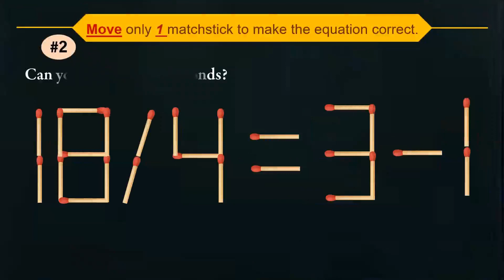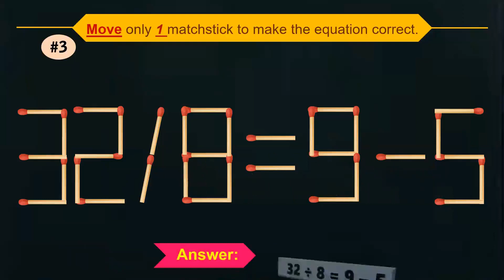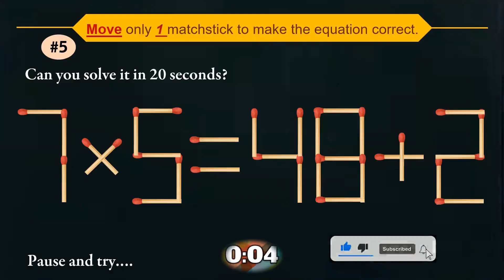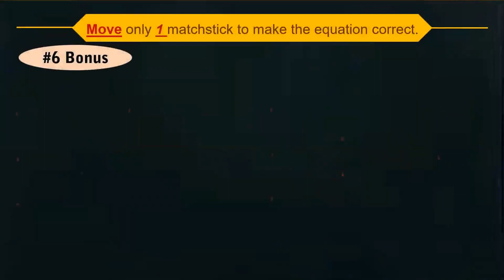Brain Test I Matchsticks Puzzle #82 II Move 1 Matchstick to 9 x 7 ÷ 3 = 14 make Correct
Matchsticks puzzle problems would help develop your logic and cognitive skills. Practice is the key to such development. Try to watch and answer a number of puzzle equations. If you found alternative answers, feel free to drop a comment in the comment section.